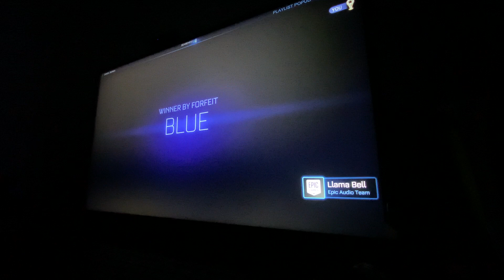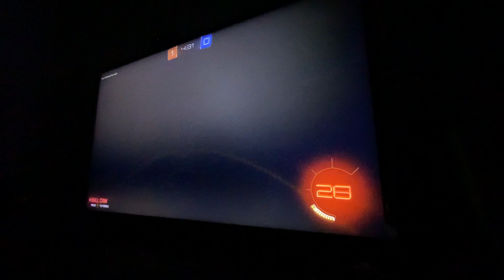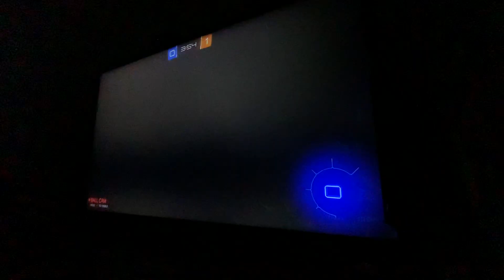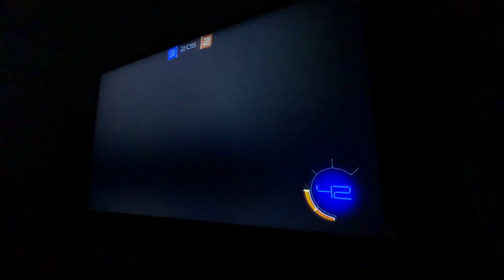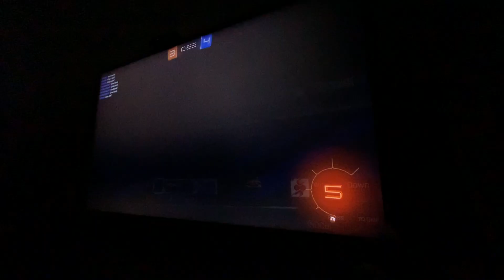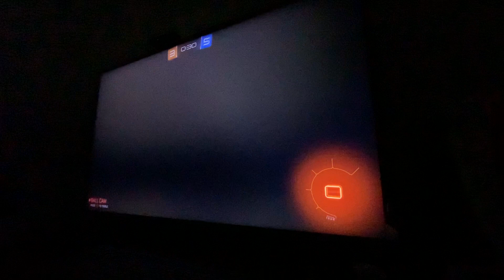Four hours and 13 minutes late.